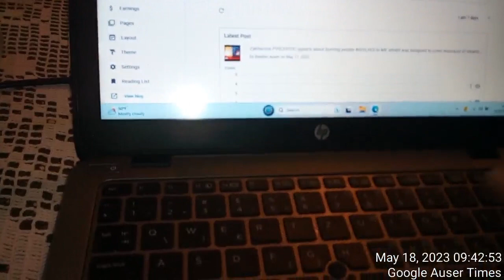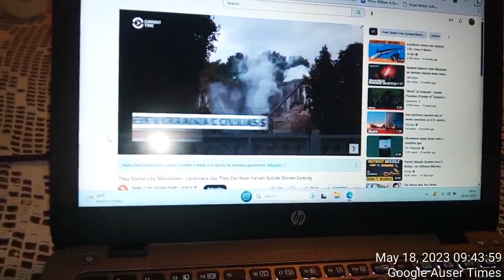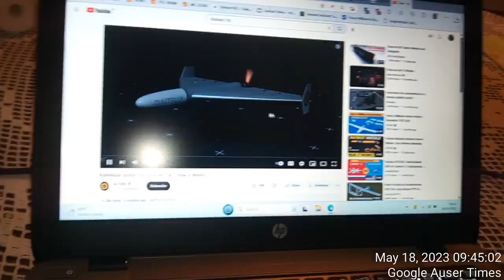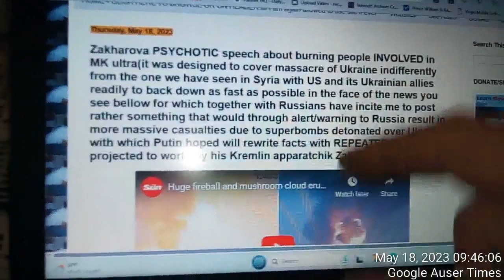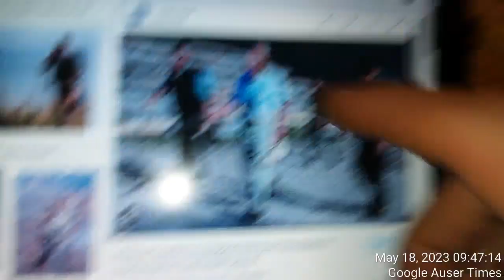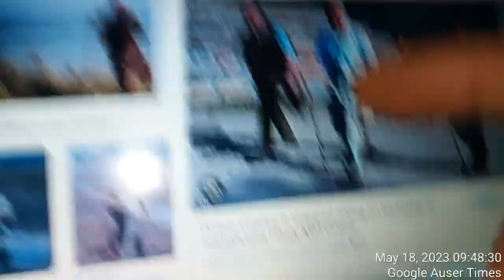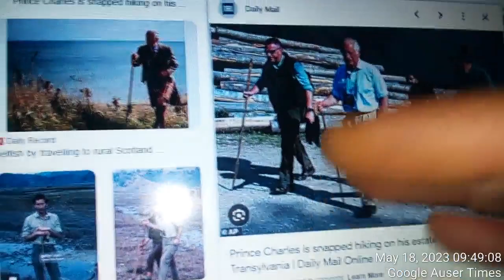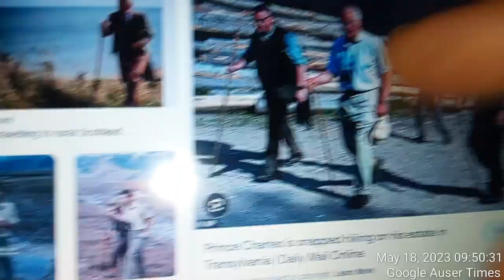MK ULTRA INVOLVED DRONE DEATH THREATS BY SLOVENIAN GOVERNMENT WHICH THREATS WERE SUPPORTED BY RUSSIA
MK ULTRA INVOLVED DRONE DEATH THREATS BY SLOVENIAN GOVERNMENT WHICH THREATS WERE SUPPORTED BY RUSSIAN SIDE IN MY FACE THROUGHOUT MK ULTRA